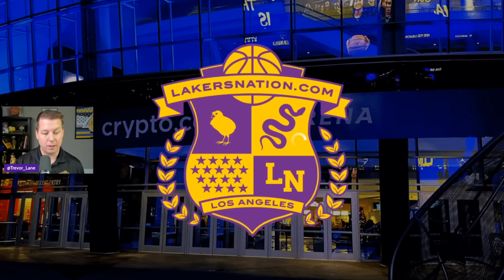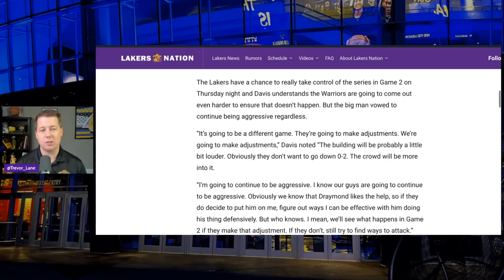Anthony Davis On Game 2, Ready To Repeat Game 1 Dominance?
Anthony Davis discussed what to expect in game 2 against the Warriors after a dominant game 1 performance from him...

Sign up to join us at our live watch party